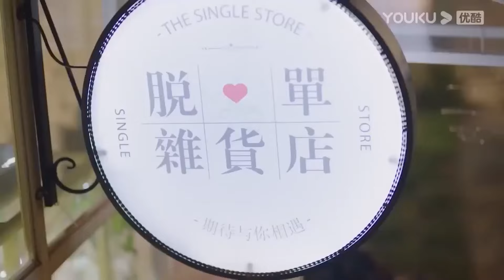【大結局】甜蜜結婚后，女霸總和小奶狗夜夜激情，迫不及待要生兩個孩子！【别跟姐姐撒野 Destined to Meet You】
【劇情簡介】
金朝集团单身未婚的总经理金蓉蓉邂逅见义勇为的年轻男孩顾从北，并在相亲之际意外得知顾从北是顾氏集团不受待见的第三个儿子。为了解决现实困境，迅速结婚的两人在婚后逐渐走近彼此内心，并携手克服了笼罩在两人内心的那段往事阴影。